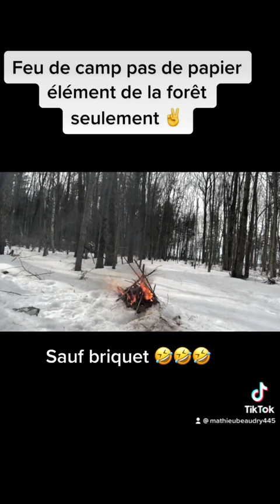4 janvier 2023